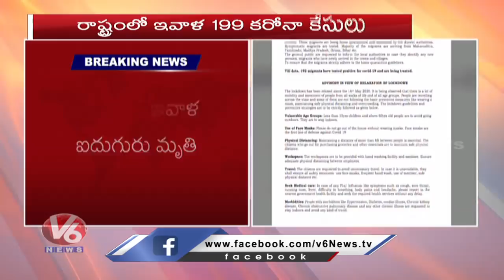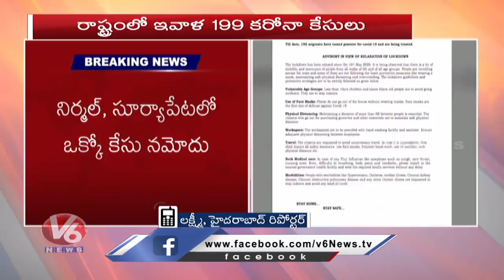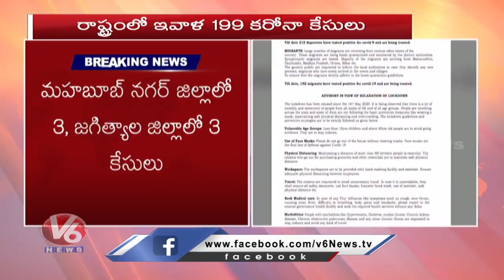Telangana reports 199 New Corona Cases, five deaths on Sunday | V6 News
The surge in coronavirus positive cases, especially in Hyderabad, has continued with Telangana on Sunday reporting 199 positive Covid-19 infections, which also happens to be the single largest one-day surge of positive cases, since the outbreak of the pandemic.